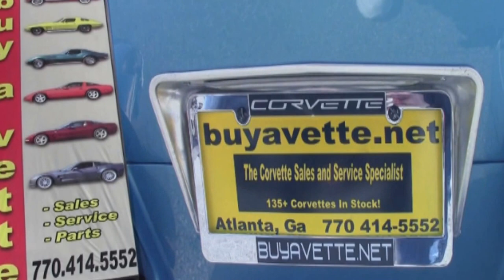2004 Corvette Z06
2004 Corvette Z06 For Sale

Torch Red exterior, Black interior. 410hp LS6 engine, 6 speed manual transmission, posi rear-end. Factory features include Heads Up Display, memory package, dual zone electronic climate control, Bose CD stereo, power driver's seat, power windows, power locks, power steering, power brakes, power mirrors, tilt, cruise control, ABS, traction control, Active Handling. CURRENTLY GETTING FULL SERVICE TO BE CERTIFIED, COMING SOON TO OUR INVENTORY! Coming with a clean Carfax and just 55,167 miles, this 2004 Corvette Z06 is in nice condition. This car's paint is vg, with a great shine. A set of chrome C5 Z06 style wheels has been added, and Continental Extreme Contact tires show an average of 7/32nds tread depth remaining in the front, and an average of 6/32nds remaining in the rear. The interior of this 2004 Corvette Z06 shows vg seats, steering wheel, and center console. Additions to this car include front and rear Lloyd floor mats with Z06 logo embroidery, custom rear storage bins, window tint, and a Blackwing cold air intake. This car has been fully serviced, and all instrument gauges, lights, turn signals, brakes, engine, transmission and rear-end are all in good operating condition. Please do not assume that this is an average condition Corvette, as Buyavette specializes in "hand-picked Corvettes" that are loaded with expensive factory options. All of our Certified Corvettes are way above average condition for the miles. In addition, they are all fully serviced. Consider that sellers rarely spend money getting full service before offering their car for sale. Dealers typically only wash the car before offering it for sale. We however adhere to strict quality control standards when purchasing, as well as inspections and service. All Certified Corvettes are fully serviced and ready to enjoy. 55K Miles.